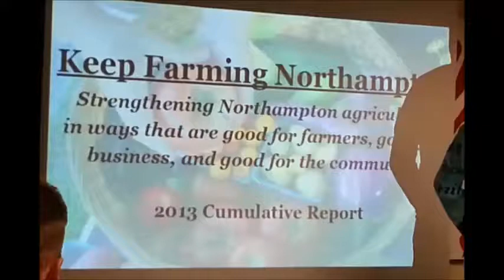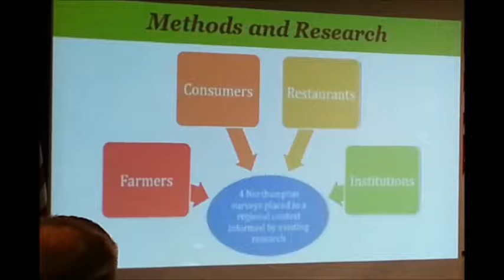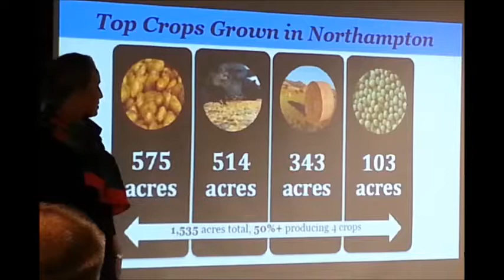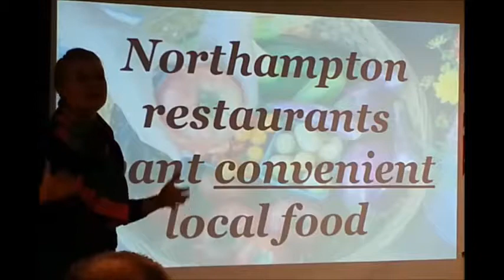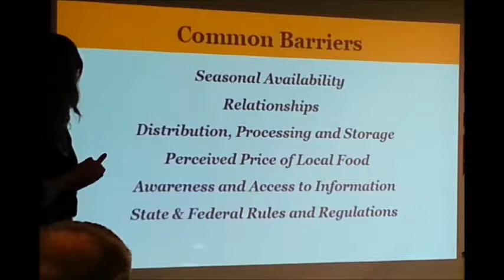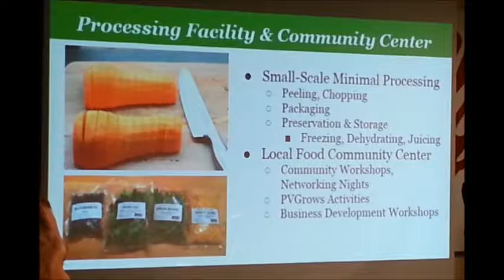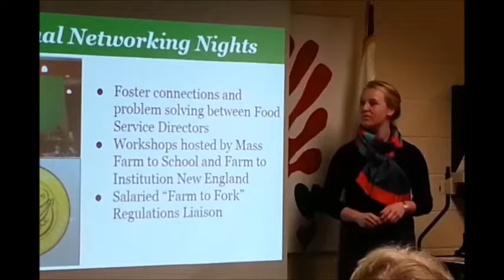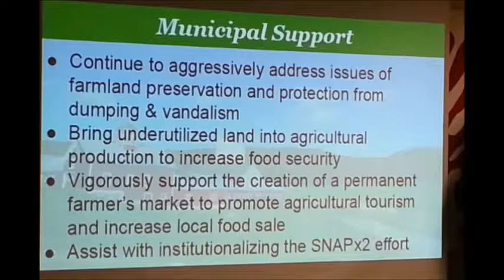Northampton Agricultural Commission December 11, 2013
This is a complete recording of the December 11, 2013 meeting of Northampton's Agricultural Commission.  On the Agenda was "Keep Farming Northampton".  This recording was made by Ruth McGrath.